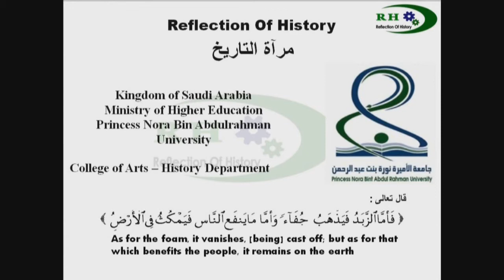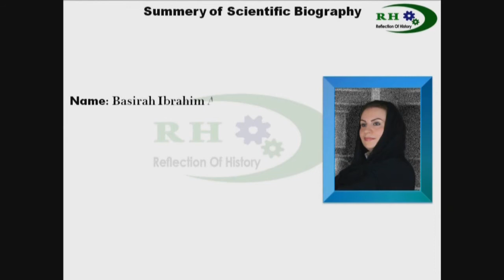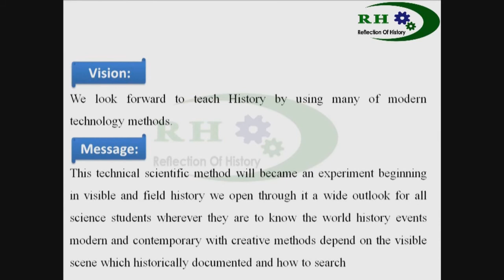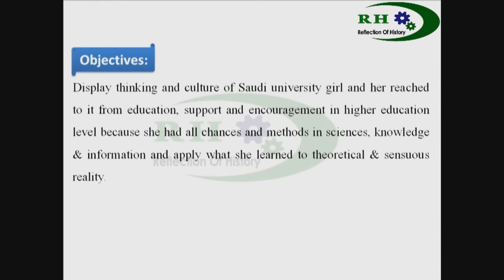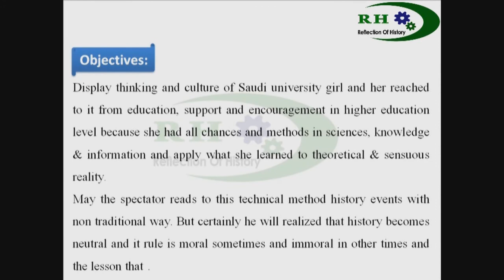Reflection of History